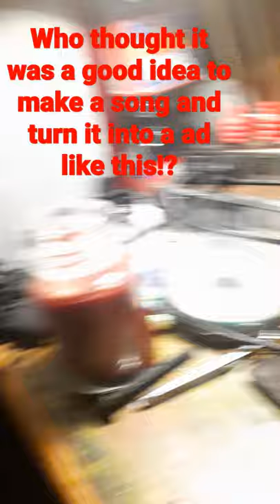one weird paper towel advertisement